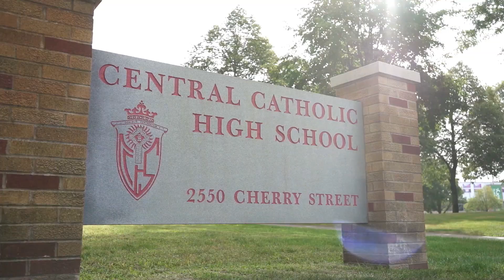Central to Open House1110